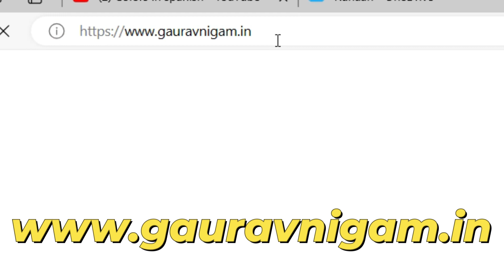Ruhaan giving his youtube intro